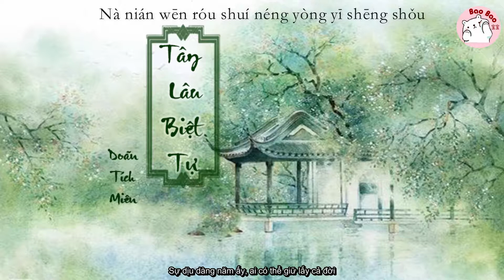[Vietsub] Tây Lâu Biệt Tự - Doãn Tích Miên (西楼别序 - 尹昔眠/小田音乐社) Nhạc Hoa Cổ Phong - TIKTOK Douyin